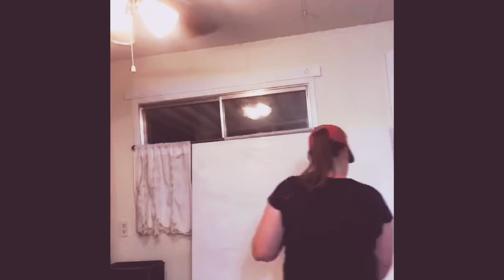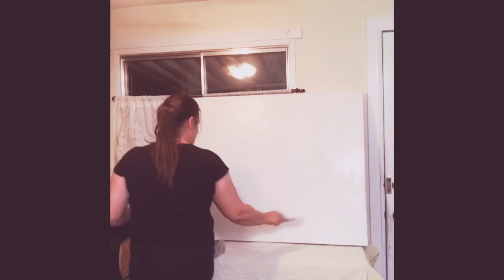Figure Painting - The Process: An Artistry Journey with Danielle Edwards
This is a video of my Art 222 Figure Painting Class this semester at UFV. I took a class where we had to paint from a live model each week on poster board or canvas. In the end, for my final project, I built a canvas and painted my last painting from sketches of the live model the week before. Please come along with me and enjoy my journey as I take you through some of the process this class took me through. The process allowed me to get back into painting again, which was good for me. I hope that it will be the start of the return to many more art pieces and enjoyment of this form of my artistry, to come. I have missed it. And, it was hard work, but worth it. ❤️👩🏻‍🎨🍾🥂Instructor Shelley Stefan (acrylic painting on 3’x4’ handbuilt canvas - final project)

Danielle

PS ... more music of mine to come, very soon!